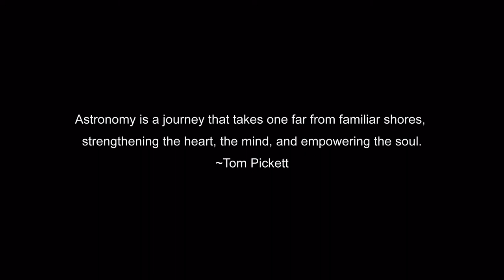The Belt Of Orion Extended 08-01-2022 By Tom Pickett 1080p60 HD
Hi Everyone... I hope you are having a good day.

Come take a ride with me through the Orion Nebula in my new video that will blow you away. I just love this very much.

Astronomy is a journey that takes one far from familiar
shores, strengthening the heart, and empowering the soul.

Featuring Stellardrone The Belt Of Orion.

Best played at full screen 1080p60 HD

Have a good day and clear skies and enjoy the ride everyone.